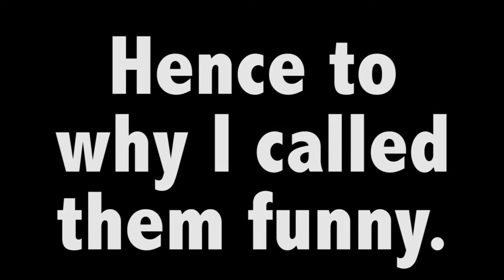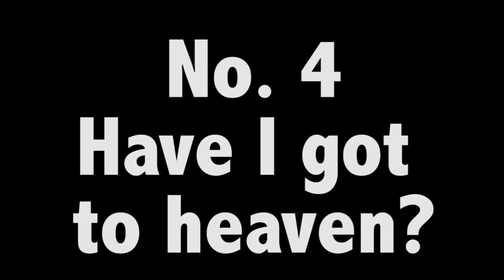This Season Is Scuffed! (Funny Clips!)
Here are some clips that I found funny but weren't long enough for a video so I decided to put them all in this!